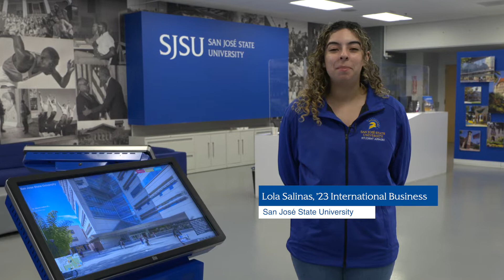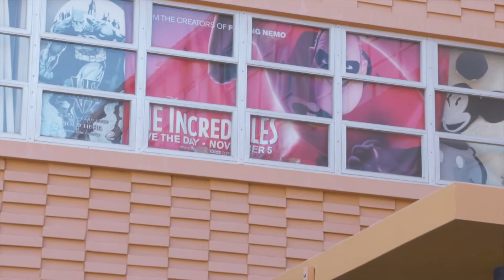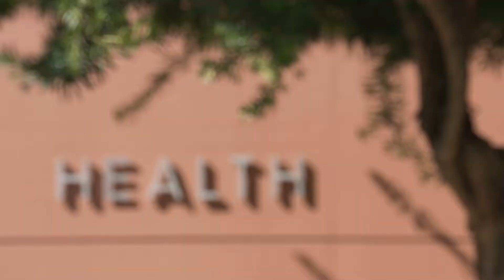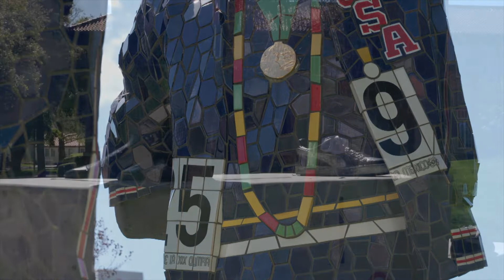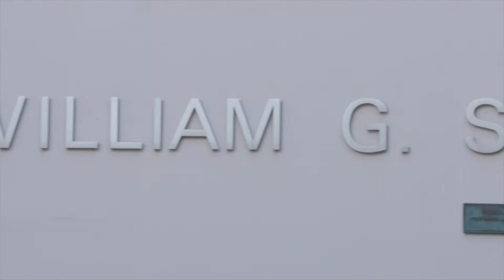SJSU Campus Tour 2022